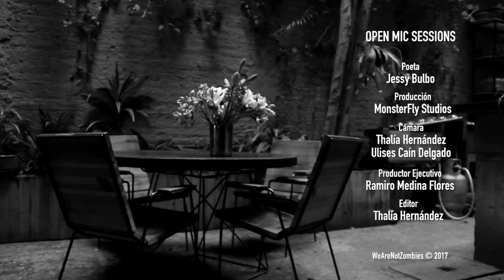Jessy Bulbo | Open Mic Sessions